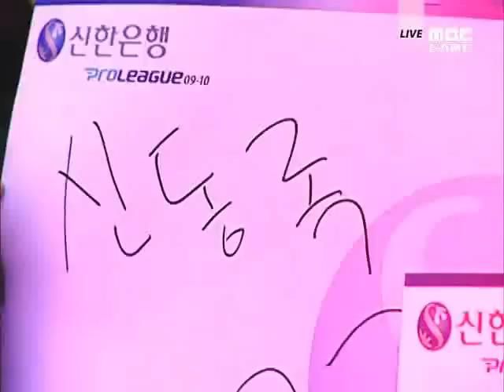SWL 2010 HoGiL vs Jaedong 2010-03-16 @ Neo Moon Glaive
Map: Neo Moon Glaive

HoGiL (Zerg)
- Name: 김상욱 (Kim Sang Wook)

 vs

Jaedong (Zerg)
- Team: Hwaseung OZ

League: 2010 Shinhan Bank Winners League

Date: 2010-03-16